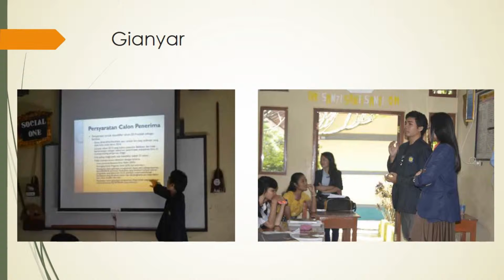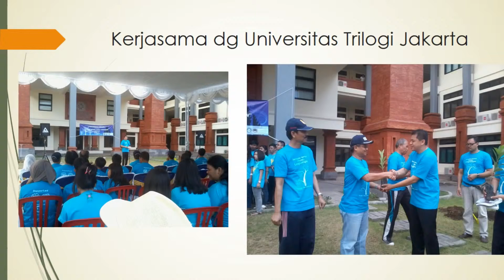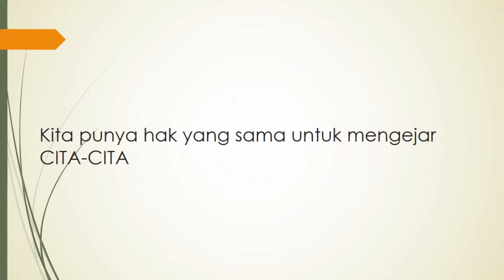Copy of Profil Program Kerja Forum Generasi Bidikmisi Udayana (GBU)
Perjalana kepegurusan pertama Forum GBU
Dengan niat yang luhur untuk membangun negara yang maju
Melalui pembinaan softskill dan peningkatan hardskill Bidikmisi Unud